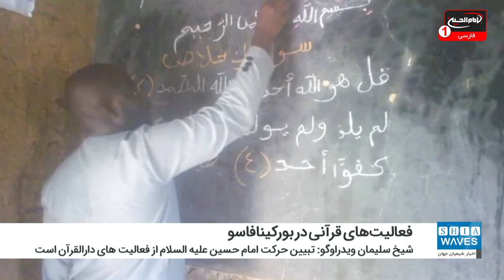گسترش فعالیت های قرآنی آستان مقدس حسینی در بورکینافاسو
دارالقرآن کریم شعبه بورکینافاسو وابسته به آستان مقدس حسینی از گسترش فعالیت های آموزش قرآن کریم در این کشور خبر داد.
«شیخ سلیمان ویدراوگو» مسئول این شعبه گفت: فعالیت های دارالقرآن کریم در بورکینافاسو در سه منطقه از مناطق این کشور و در سطح های مختلف در حال گسترش است.
ویدراوگو افزود: از آنجا که این روزها حزن آور و عاشورایی است، بنابراین ذکر امام حسین علیه السلام و تبیین حرکت و شهادت این امام همام بزرگترین قسمت از فعالیت های این دارالقرآن است.
 وی افزود: فعالیت های دارالقرآن الکریم شعبه بورکینافاسو به زبان اصلی مردم این کشور و همچنین به زبان عربی برگزار می شود.
برگزاری فعالیت های این شعبه به زبان عربی با هدف تقویت و تحکیم این زبان در میان دانش آموزان انجام می شود تا کلمات قرآن، روایت های اهل بیت علیهم السلام، زیارت و دعاهای آنها را متوجه بشوند.
وی گفت: آموزش تلاوت صحیح قرآن کریم به مردم و حضور همیشگی برای تصحیح تلاوت آنها به صورت اینترنتی(از راه دور) یا حضور در مقر دارالقرآن، حفظ قرآن از طریق آموزش معانی کلمات و تفسیر موضوعی و احکام ترتیل عملی در مرحله پیشرفته از جمله فعالیت های دیگر این دارالقرآن الکریم است.‌